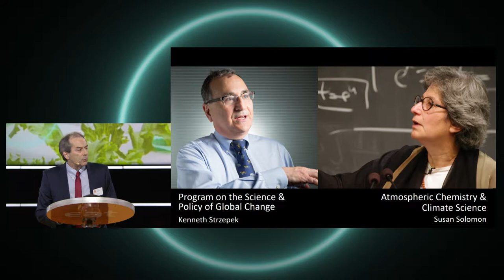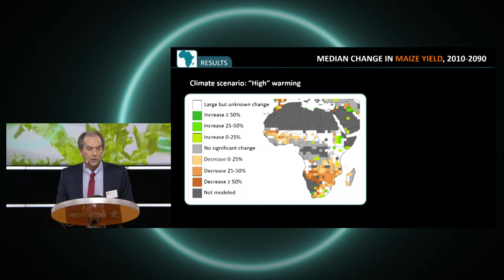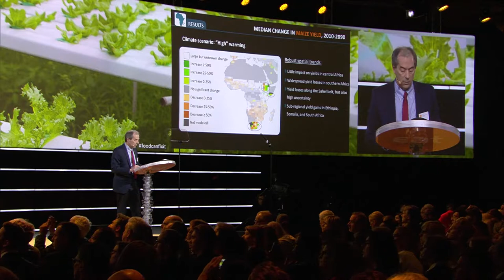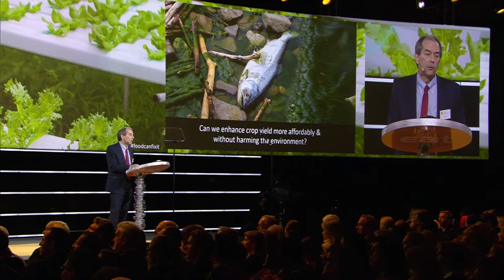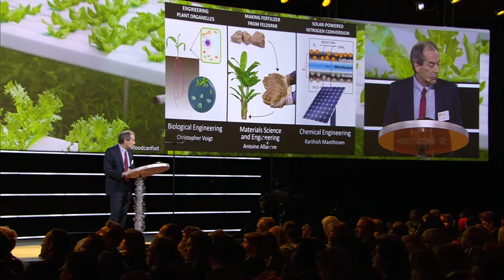John Lienhard at EAT Stockholm Food Forum 2017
Professor John Lienhard (Director of Abdul Latif Jameel World Water and Food Security Lab, MIT) on Science and Technology for a Food-secure Future